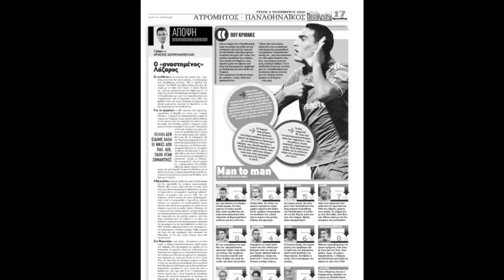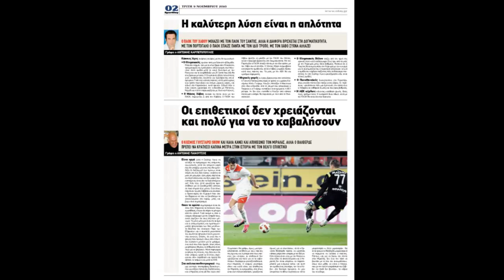SportDay trailer 9/11/2010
Διαβάστε σήμερα στην ανανεωμένη SportDay

Γιατί Πατέρας και Αντωνίου δυσφόρησαν με την εμφάνιση του Παναθηναϊκού.

Γιατί Χιμένεθ και Μπάγεβιτς συμφωνούν ότι ο Μπλάνκο μπορεί να παίζει και ως δεξιός εξτρέμ.

Πώς ο Μάκης Χάβος οδηγεί τον ΠΑΟΚ από νίκη σε νίκη.

Το σχέδιο του Ολυμπιακού για την αγορά του Μιραλάς.

Διαφθορά στο ποδόσφαιρο, μέρος δεύτερο.

Ο Κώστας, ο Ηλίας, ο Νίκος, η Τζούλη και πώς δούλευαν για να στήνουν τα ματς.

Επειδή βλέπω δεν σημαίνει ότι καταλαβαίνω, επιλέγω SportDay

Επίσης διαβάστε σήμερα στη SportDay επώνυμες αναλύσεις για την 9η αγωνιστική

Δημήτρης Σαραβάκος: Να μην κρυφτεί πίσω από το αποτέλεσμα.

Χρήστος Σωτηρακόπουλος: Ο αναστημένος Λάζαρος.

Αντώνης Καρπετόπουλος: Η καλύτερη λύση είναι η απλότητα.

Κώστας Βαϊμάκης: Μπαλίτσα πότε θα δούμε;

Χρήστος Χαραλαμόπουλος: Τι θα γινόταν αν...

Γιώργος Κουτσογιαννέλης: Νέο «φρούτο» για την ΑΕΚ οι ανατροπές.

Γιώργος Μαζιάς: Ο Μπλάνκο έκανε τη διαφορά.

Μιχάλης Λεάνης: Λάρισα, σε είδα και λαχτάρισα.

Γιώργος Ζαχαριάδης: Κοινώς... ερχόμαστε.

Γιώργος Χελάκης: Ο ΠΑΟΚ την πιο σπουδαία νίκη.

SportDay: Οι κορυφαίοι γράφουν εδώ...